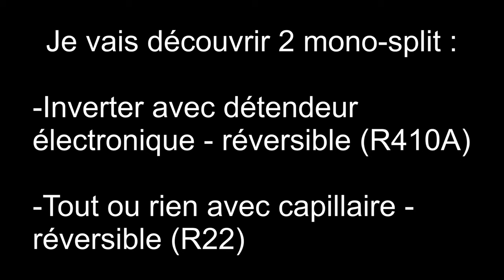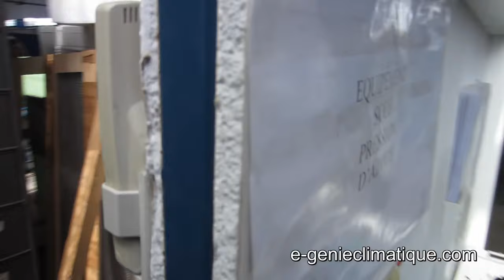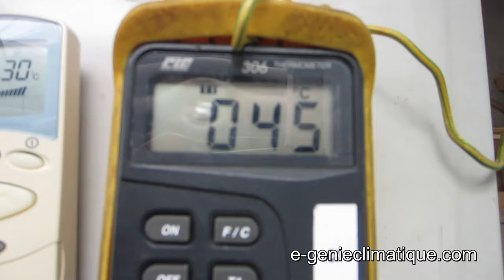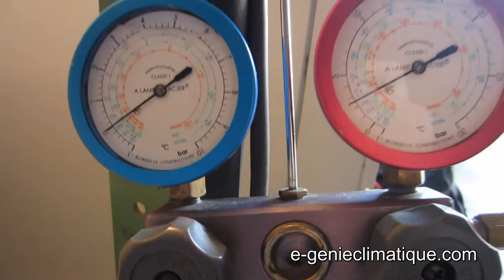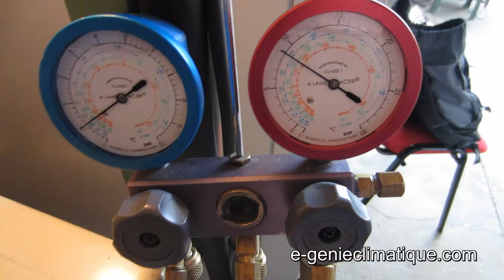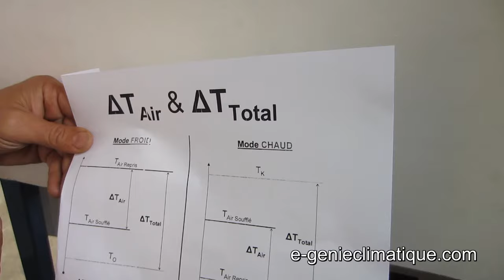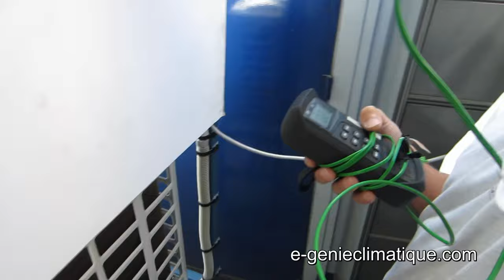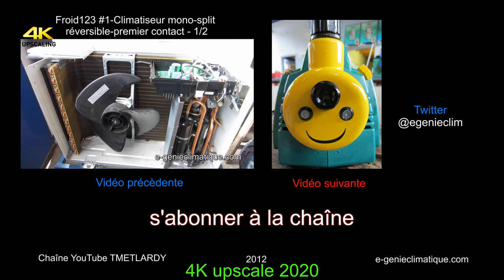Froid369-Climatiseur Mono Split-Premier contact-Prise température-Débutant-INTEGRALE-4K upscaled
Dans cette vidéo on peut voir ma découverte de mon premier mono-split LG (R410A) et DAIKIN (R22)

►►Sommaire :
►00:00 Découverte climatiseur mono-split réversible inverter R410A avec détente électronique
►12:41 Découverte climatiseur mono-split réversible tout ou rien au R22 avec détente par capillaire
►29:21 Prise de delta Thêta sur l'air sur la clim LG au R410A
►36:39 Ouverture de la clim Daikin au R22

Note: upscaled 4K vidéo Froid123 et Froid124

Matériels de production :
►Ryzen 9 3900X (2019/11) | 64Go DDR4 3200 CL16 | ASUS ROG CROSSHAIR VIII HERO WIFI | Asus ROG-STRIX-RTX2070S-A8G Gaming | Samsung SSD interne 970 PRO (1TB) | Samsung SSD interne 970 EVO NVMe M.2 (1TB) | Corsair RM850x | Cooler Master Trooper SE | Philips 27" 279C9/00 4K UHD